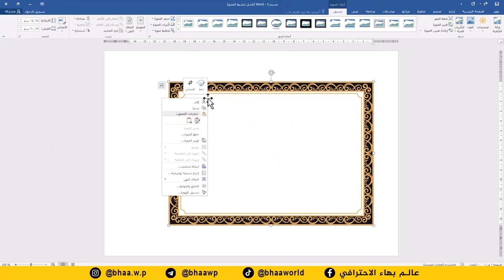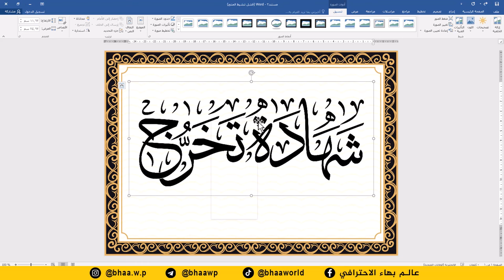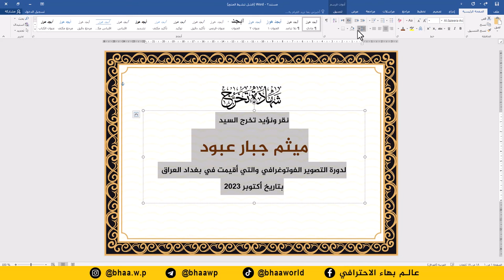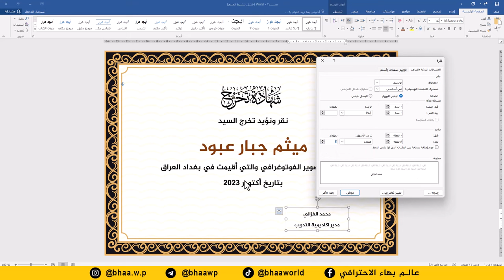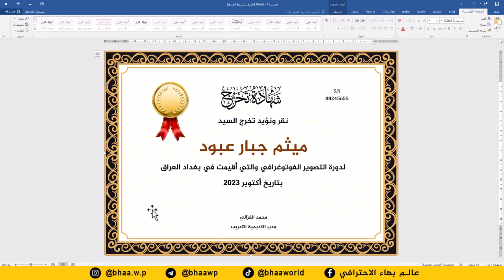صمم شهادة تخرج احترافية بدقائق على برنامج وورد word